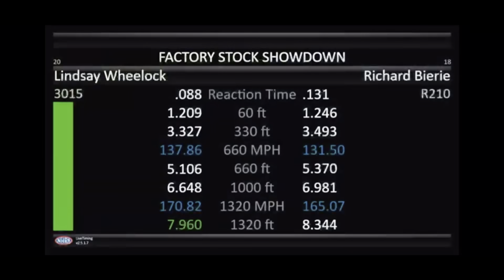US Nationals 2021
A recap of our 3 days competing in the US Nationals Factory Stock Showdown class and breaking our personal record with a 7 second run!